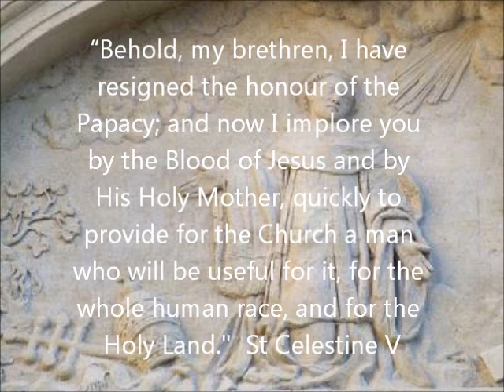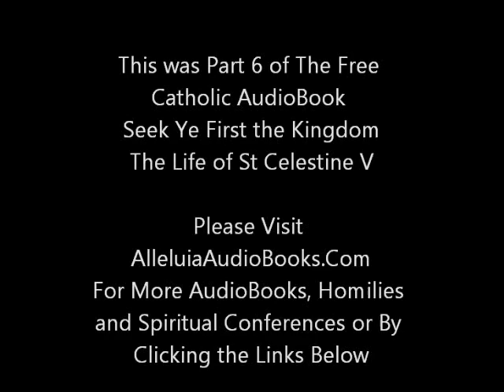Saint Celestine V Resigns from the Papacy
To hear the rest of the Audiobook on the Life of St Celestine V Please visit here

Credits
Images used in Public Domain or with Attribution License